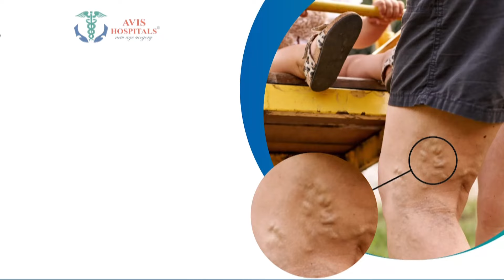திமுக வேட்பாளர் கனிமொழிக்கு ஆதரவாக.. முதலமைச்சர் CM MK Stalin நடைபயணமாக சென்று வாக்கு சேகரிப்பு